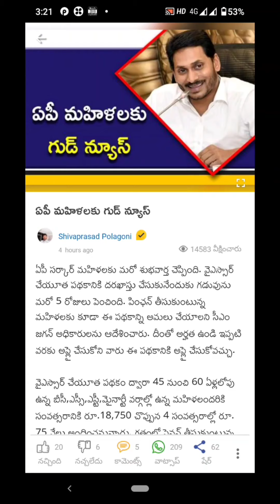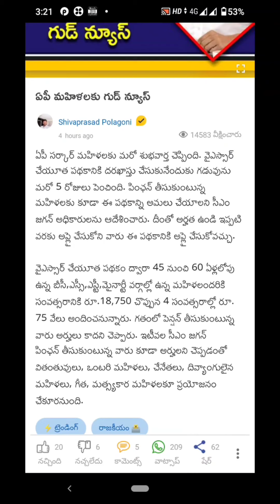ఏ పి మహిళలకు శుభవార్త వైస్సార్ చేయూత పథకం